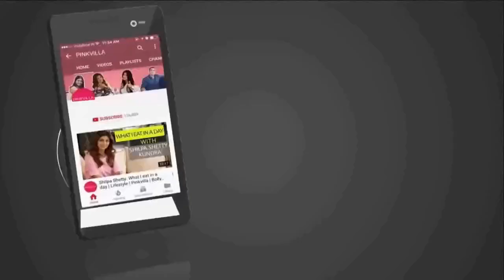"ඔයාගෙ මහත්තයා මගේ වයිෆ් එක්ක අනවශ්‍ය සම්බන්ධයක් තියනවා"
හොල්මන් කතා අහන්න ආස අය මගේ අලුත්ම චැනල් එකට (3N Ghost) නිල් පාට ලින්ක් එකෙන් යන්න👇